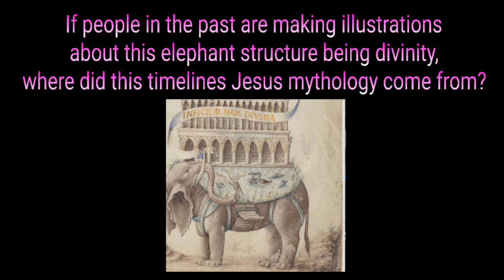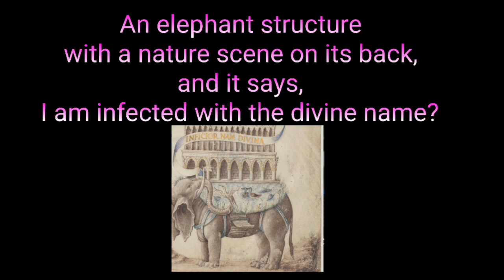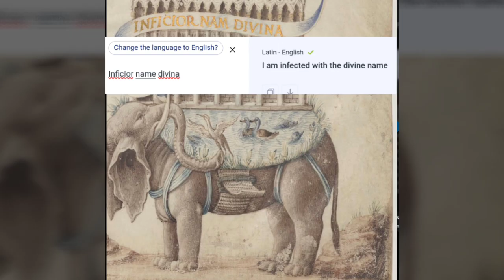I Am Infected By The Name Of Divinity? Wtf?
I found this on a corner of an old world map from the 1700 religious era. Makes no sense in the framework I was taught in school. The past makes no sense, period. Religions are stories translated from dead languages. But who decided to include this in an illustrated version of a world map that was printed/drawn on some type of animal skin? Who are these artists? The artist was able to convey all this information in one little.drawing:
An elephant structure with language, A Latin phrase" I am infected with the divine name" whilst hovering over a natural landscape. Who on earth would create that in our past? Especially during a time Slightly after of spanish inquisitions and heavy papal authority in state matters. I don't get it, wtf